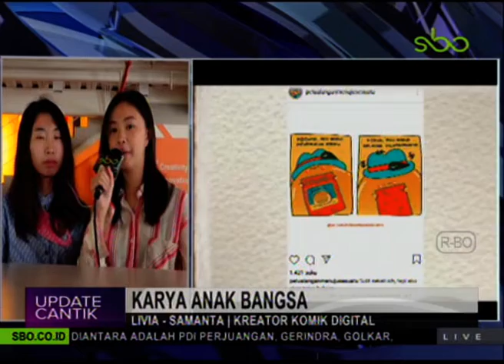KARYA ANAK BANGSA